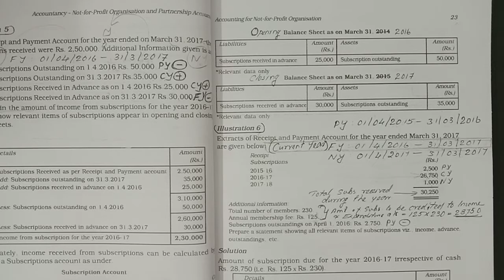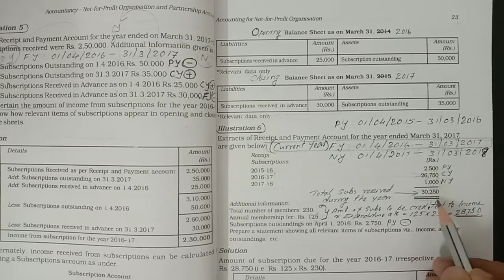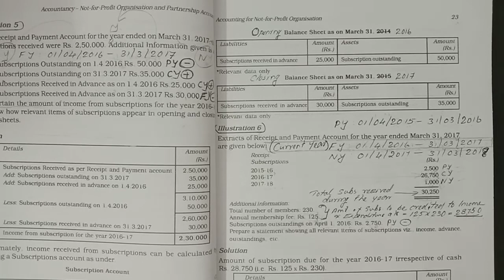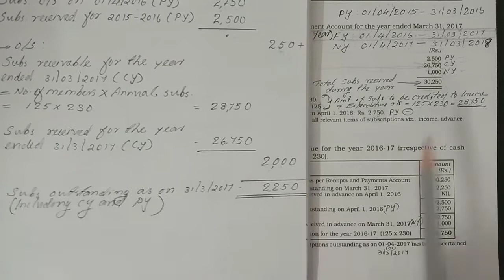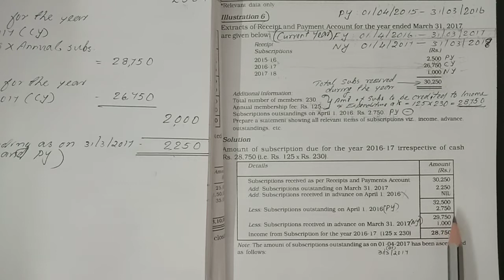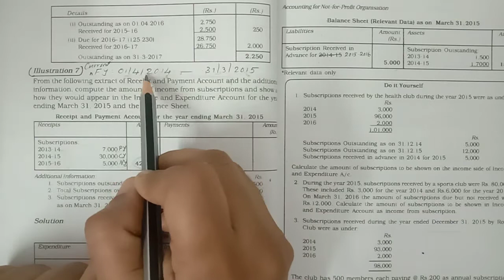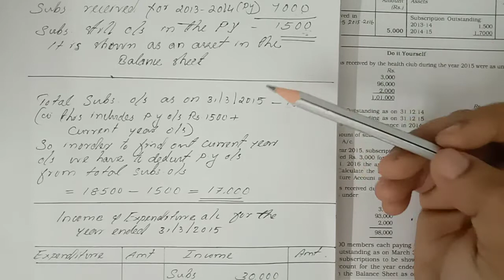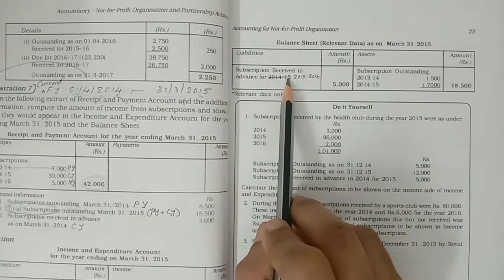SCERT P NO 23 (ILLUSTRATION : 6&7)